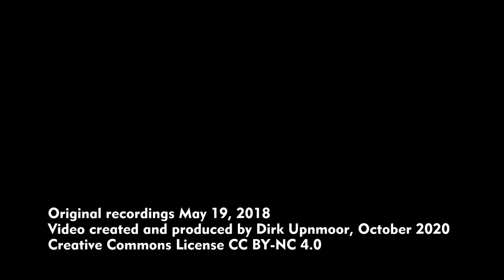Adventskalender 2020, 5. Dezember: Hamburg-Barmbek, Hochbahn-Kurve Fuhlsbüttler Straße (Mai 2018)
Östlich des Bahnhofs Hamburg-Barmbek führt die Ringlinie der Hamburger Hochbahn in einer engen Kurve nach Süden, Richtung Dehnhaide. Im Mai 2018 standen hier noch kleine Läden, die inzwischen abgebrochen wurden. Stattdessen entstehen in diesem Bereich neue Bürogebäude und ein Hotel.